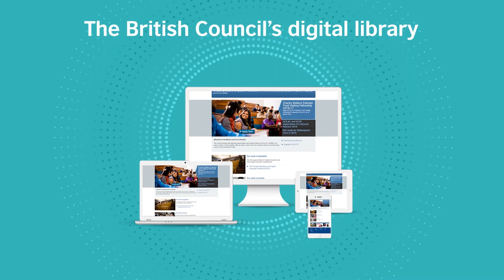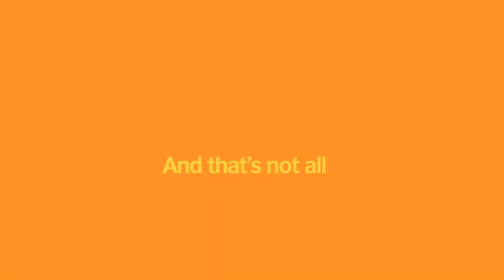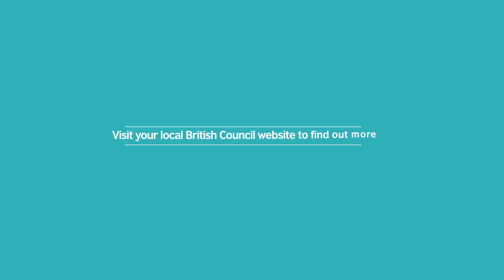British Council's Digital Library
Books, films, audiobooks, music, and so much more! Get access to a world of online entertainment and educational resources with British Council Digital Library.